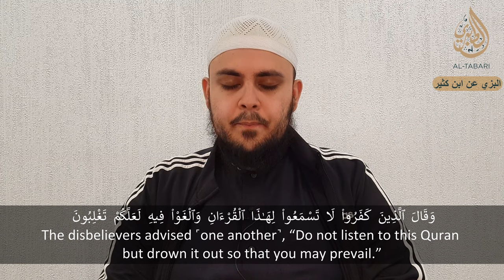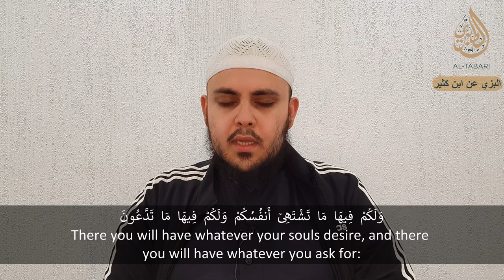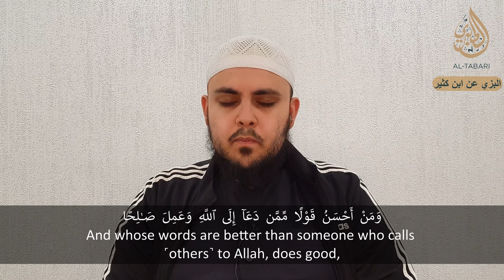Surah Fussilat (فصلت) [V: 26-35] | Ustadh Hamza Zaman حفظه الله | Riwāyah Al-Bazzi 'An Ibn Kathir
Ustadh Hamza حفظه الله is a teacher at Al-Tabari Institute. He holds Ijazaat in Warsh and the Qirā'a of Imams 'Aasim and Ḥamzah. He is also currently pursuing Ijazaat in the Qirā'ah of Imāms Ibn Kathir and Abu Ja'far. Ustadh is reciting in the Riwāyah of Al-Bazzi 'An Ibn Kathir from Tareeq Shātibiyyah, which was commonly recited in Makkah.

We ask Allah ﷻ to preserve, increase and raise him in this life and the next, and grant him the highest station in Jannatul Firdaus.

Translation:
The Clear Qurân: A Thematic English Translation - Dr. Mustafa Khattab

سورة فصلت [٣٥-٢٦] | أستاذ حمزة زمان حفظه الله | رواية البزي عن ابن كثير